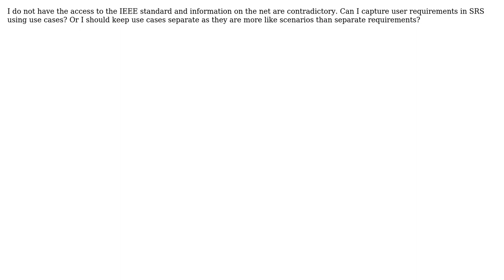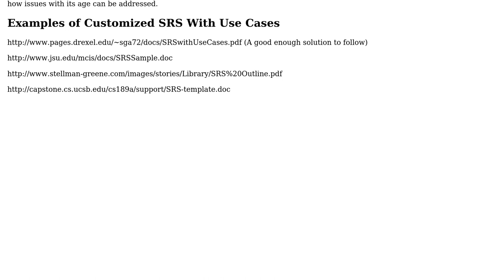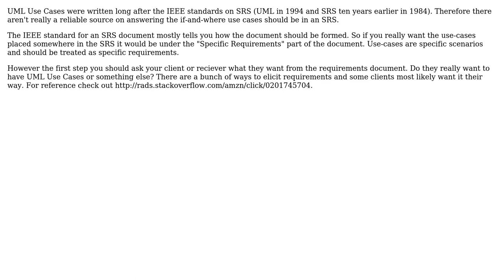Software Engineering: Describing requirements in SRS - use cases? (2 Solutions!!)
Software Engineering: Describing requirements in SRS - use cases?

With thanks & praise to God, and with thanks to the many people who have made this project possible! | Content (except music & images) licensed under CC BY-SA | Music | Images & others | With thanks to user Spoike user John V and the Stack Exchange Network Trademarks are property of their respective owners. You are responsible for your own actions.